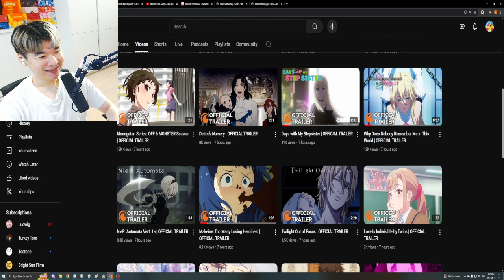Reacting to Why Does Nobody Remember Me in This World | OFFICIAL TRAILER